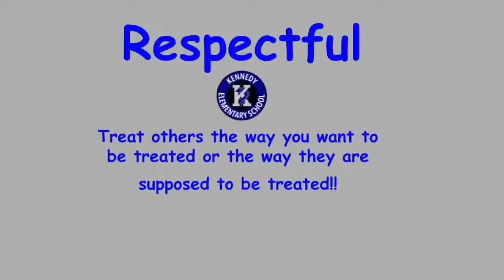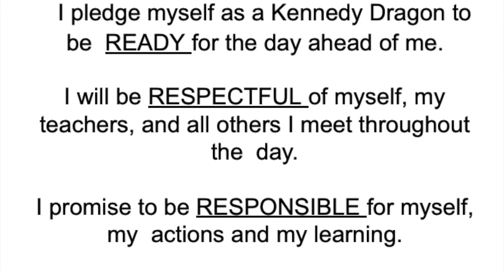21 22 morning announcements Day 153